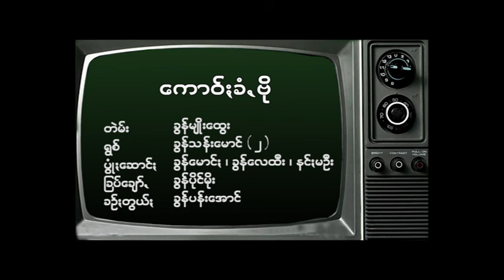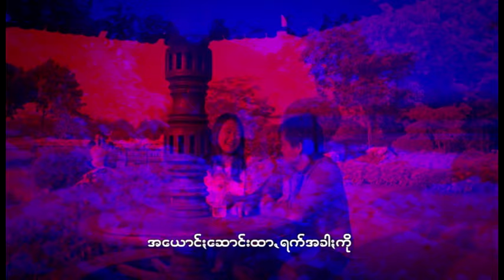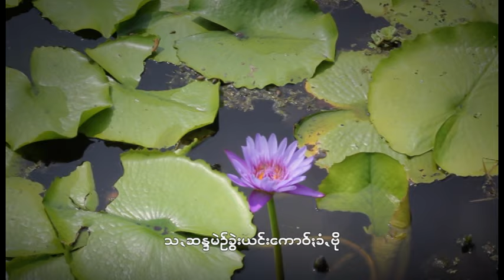Pa Oh Song : ေကာင္;ခံ,ဗိ - ခြန္သန္းေမာင္ : Kao Kham Bo - Khun Tan Mong 2 : PM (Official MV)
Ring Back Tone :
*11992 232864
Pa Oh Song  : Kao Kham Bo ( เก่า คำ โบ่ )
ขับร้องโดย  Khun Tan Mong 2 (ขุ่น ตาน หม่อง 2) :
คำร้อง/ทำนอง เรียบเรียงโดย